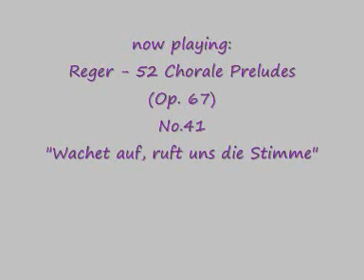Max Reger - Op.67/41 Wachet auf, ruft uns die Stimme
(from  52 Chorale Preludes Opus 67)